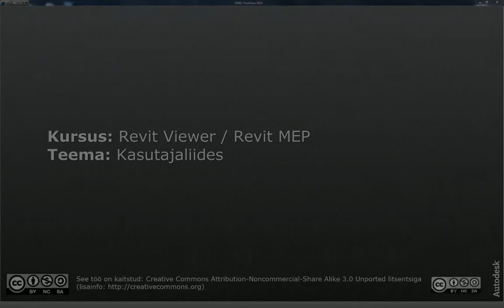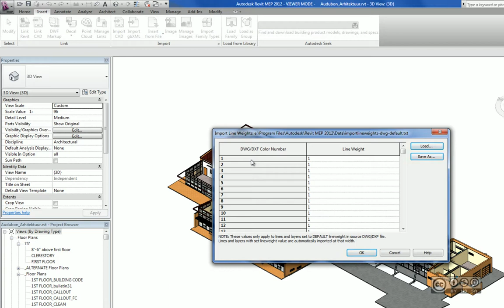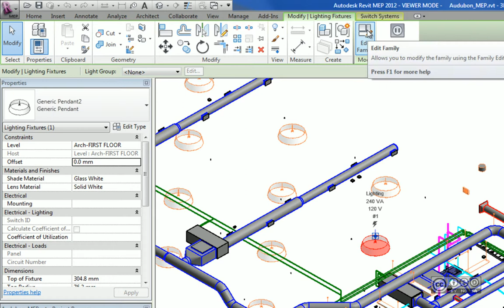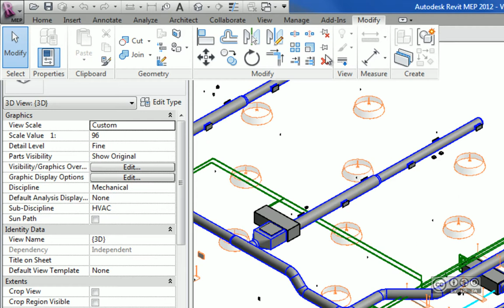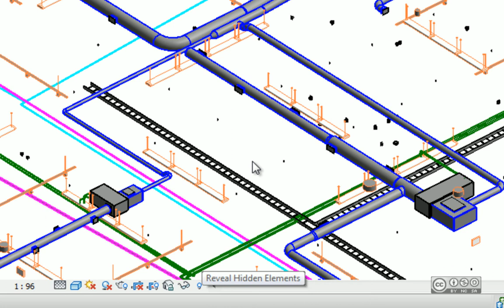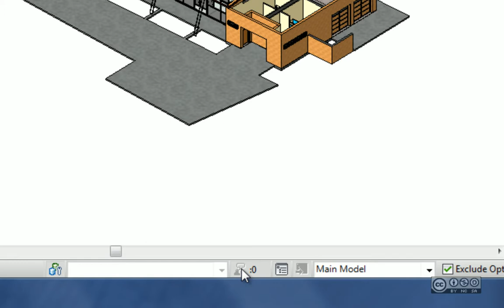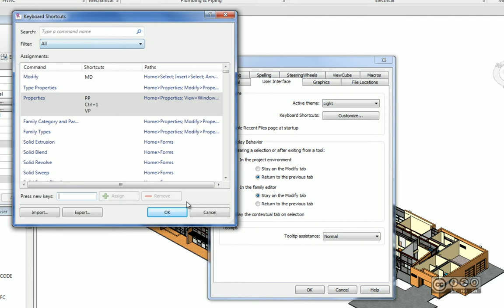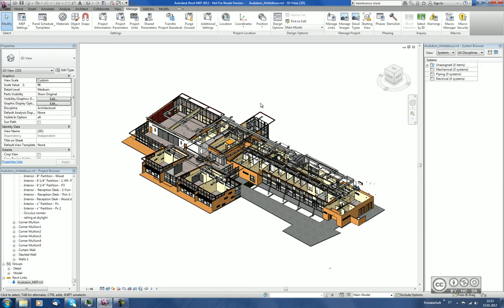Revit Viewer / Revit MEP - Kasutajaliides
Autodesk Revit platvormtoodete (Revit Architecture, Revit MEP, Revit Structure) kasutajaliidese tutvustus. Kehtib ka Revit Viewer kasutajatele.